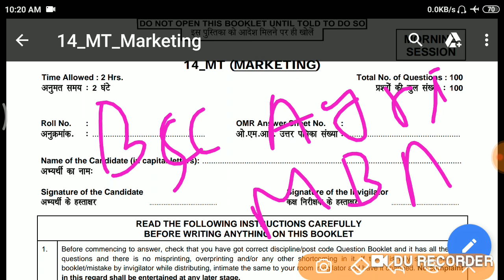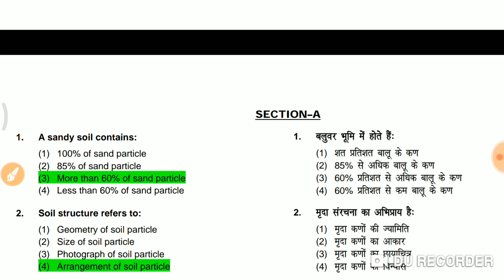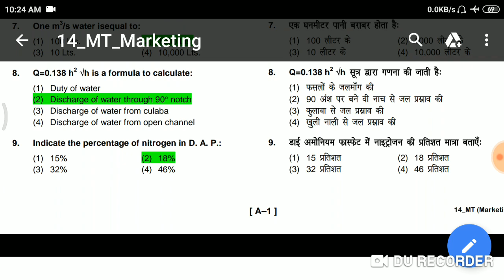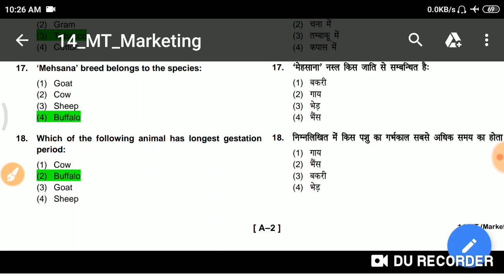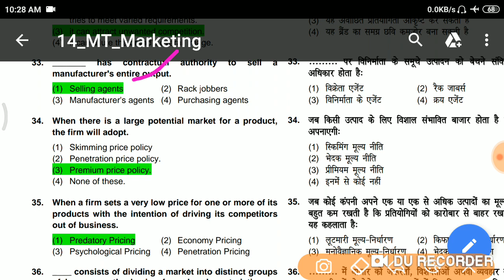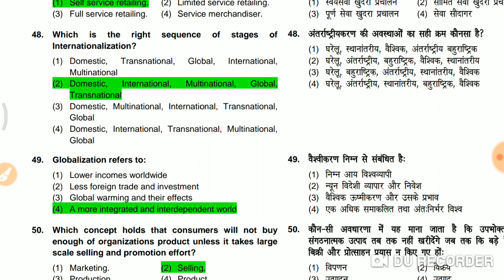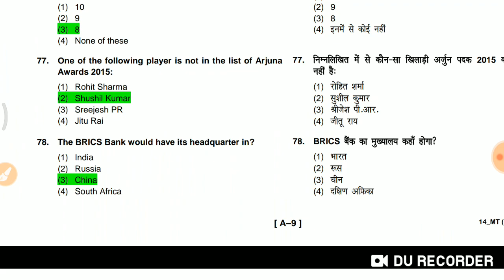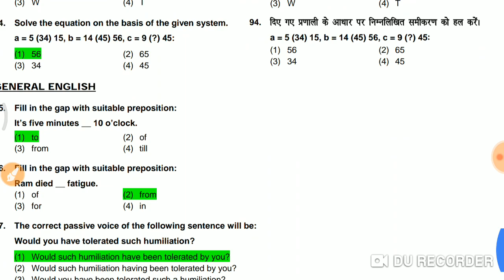Nscl management trainee marketing previous ppr with solution